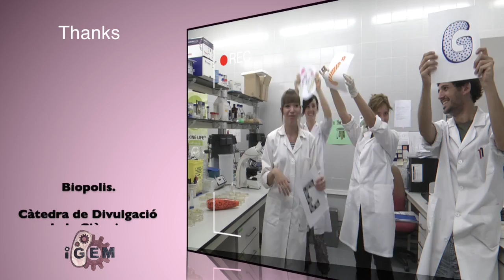THE STOOL iGEM Project Valencia Biocampus 2014 - YMCA parody